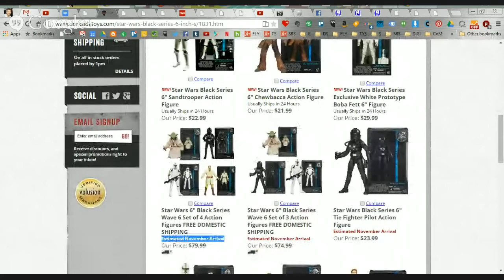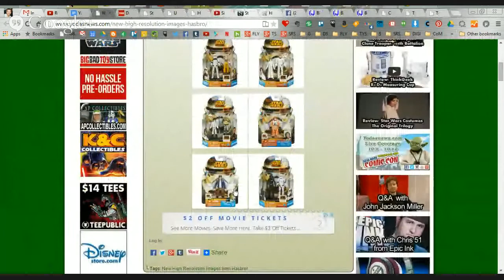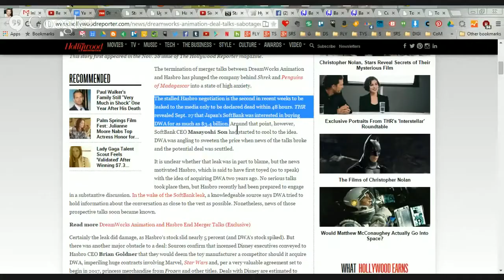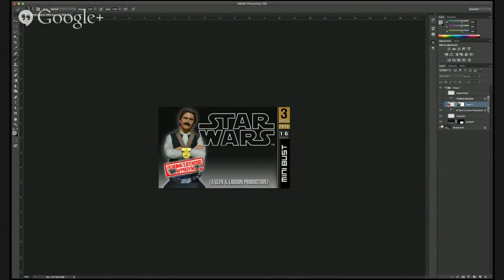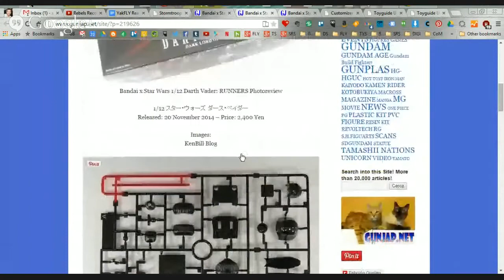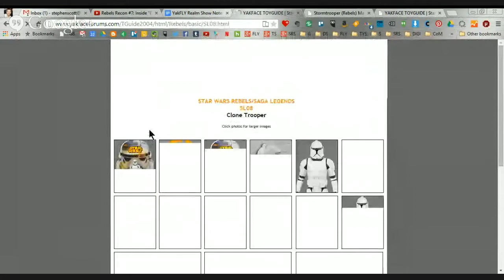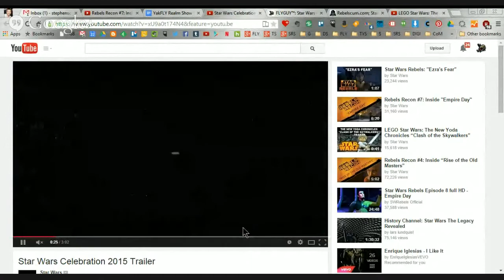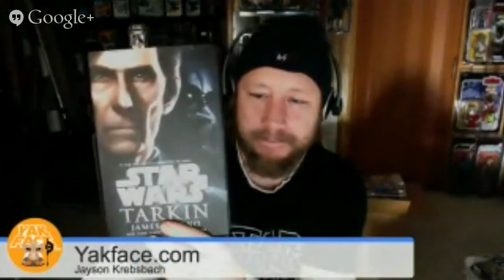The Realm Recap Episode #41. A Weekly Star Wars Podcast By FLYGUY & YakFace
Join FLYGUY & YakFace Weekly As They Discuss The Week In Star Wars Toys, Collectibles and more.
Show Notes:
TOY/COLLECTIBLES/CUSTOM NEWS
HASBRO
6” TBS wave 6 hitting retail-Target
Special Value Offer Vehicle Packs - $9.99 at Kmart
ToysRUs - Endor sale - $69.99 (reg. $99.99) Thursday Only

Gentle Giant
Star Wars Rebel Stormtrooper Maquette

TOYGUIDE UPDATES - YAKFACE / REVIEWS - FLYGUY
Jango Fett

TV/MOVIE/BOOK/GAME NEWS
- Star Wars Rebels holiday break - returns Jan. 5 2015
- The Force Awakens Teaser Trailer - content rumors, attached to ?
Celebration Anaheim Trailer 0:40

NEW TOY ACQUISITIONS/PURCHASES
Jayson - Mission Series Boba Fett (with patent leather belt variant) & Stormtrooper,
Tarkin novel by James Luceno, LEGO Rocket Raccoon
FLYGUY - Rocket raccoon.

Follow FLYGUY on these channels for starwars toy reviews, podcasts and news